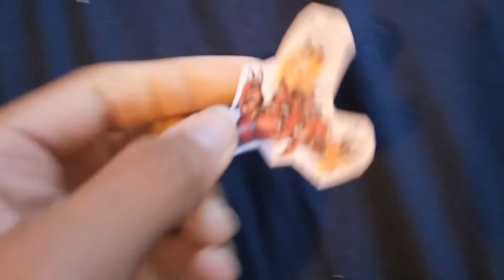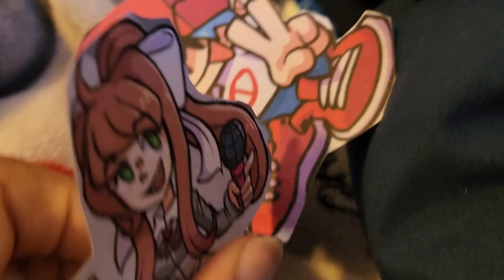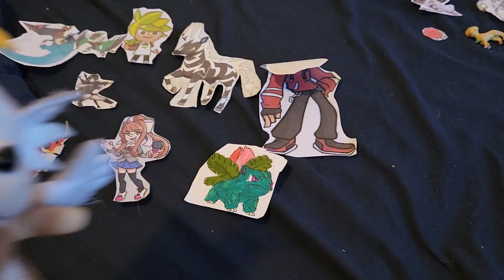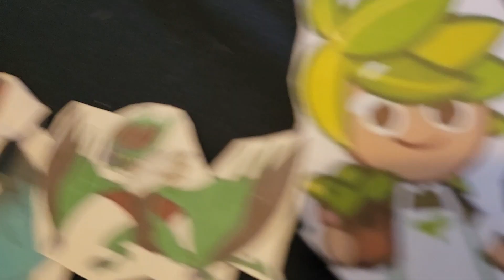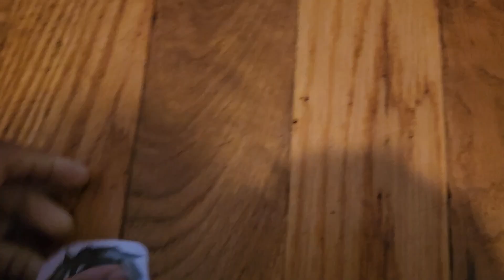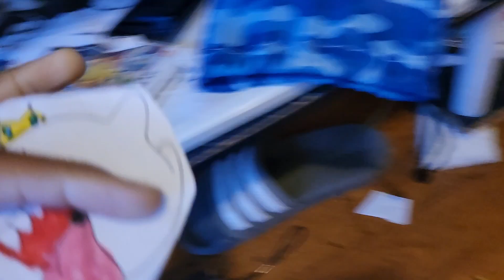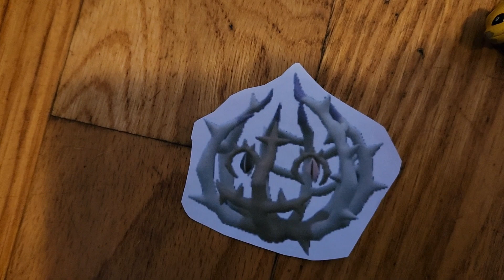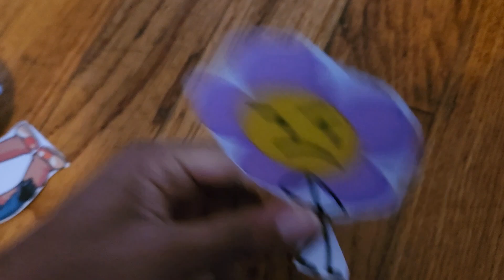Battle For Toy Island Season 3 Episode 2: Capture That Puppet!!!